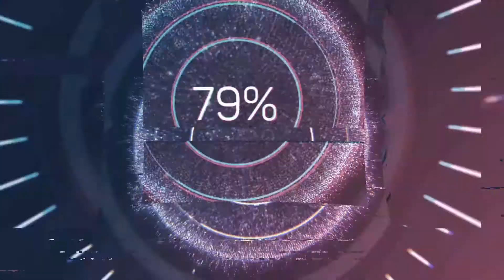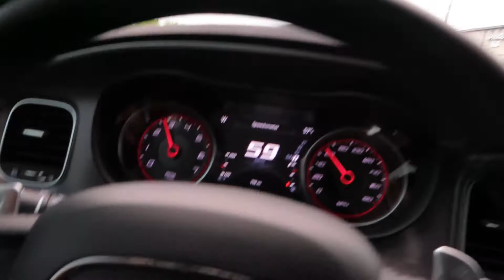I CRASHED A MUSTANG MEET WITH MY MOPAR *2020 DODGE CHARGER 392 SCATPACK*